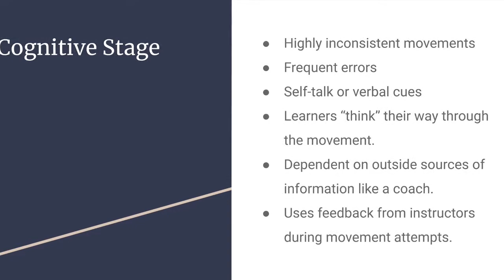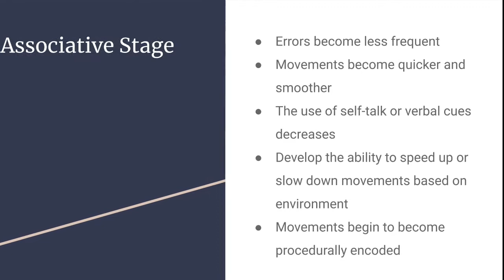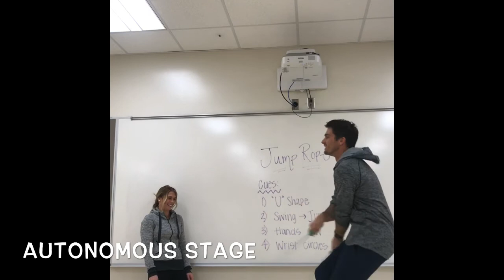Fitt’s and Posner’s 3 Stages of Learning